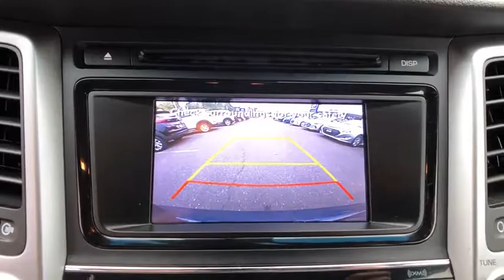2017 Hyundai Tucson Danbury, Newtown, Ridgefield, Brookfiels, New Fairfield, CT H12534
2017 Hyundai Tucson SPORT - Stock#: H12534 - VIN#: KM8J3CA24HU326803

Danbury Automotive
100-102 Federal Road